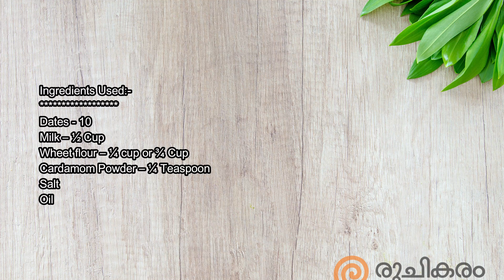ഒരേ ചേരുവകൾ കൊണ്ട് രണ്ടു തരത്തിൽ നാലുമണി പലഹാരം /Dates Snack /Easy Evening Snack/Naalumani Palaharam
Hi Dearz,

Do try the recipe and let me know your feedback in the comment section.

How to prepare Dates evening Snack, Dates appam, Dates Nulliyittathu, Dates Naalumani Palaharam

Deepavali Sweets Recipe
Tasty evening Snacks
Ruchikaram Aripodi snacks
Rice Flour Snacks
Ragi Flour Snacks
Jowar Flour Snacks
Naalumani Palaharam
Easy Evening Snacks
Recipe Malabar Style Recipe
Sadya Special Recipes
Kerala Sadya recipes
Onam Sadhya recipes
Vishu Sadhya recipe
Iftar Snacks
Diet recipes
Biriyani Lunch box Menu
Egg Curry
Special Payasam recipes

Cheers!!!